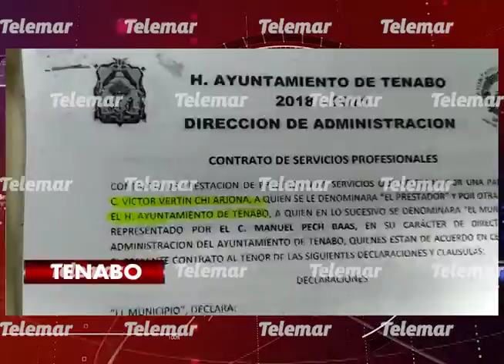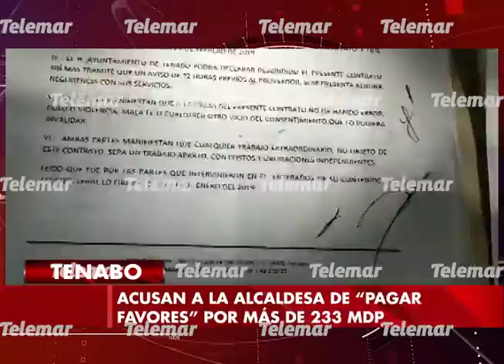Acusan a la alcaldesa de Tenabo de “pagar favores” con contratos por más 233 mdp